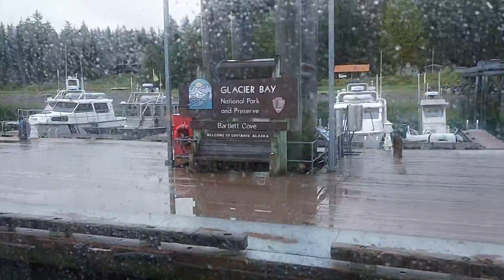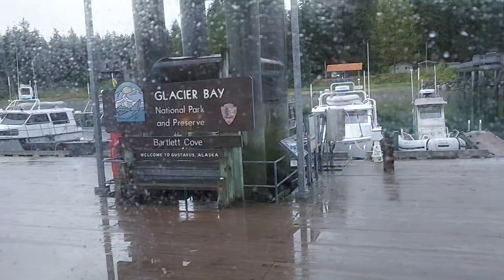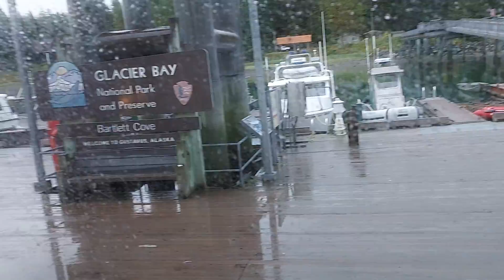ACL Ship Glacier Bay Alaska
In this video: I'm on the ACL Constellation and were coming into Bartlett Cove after spending the night in Geikie nlet in Glacier Bay. On all the boats I went on, this is the only one that would spend the night in Glacier Bay. How they were able to have that as part of their experience I don't know, but it was nice in the fact that there was no hurry to meet a timeline. We anchored, had a wonderful dinner and entertainment for the evening, followed by breakfast before heading to Ghaat He'eni - Bartlett Cove. ACL pulls up to the dock in Bartlett Cove for a few hours. The guests are able to go on a short hike that the NPS rangers provide. Here they learn about the history of the park service and the Xuna Tlingits and Glacier Bay. I highly recommend this way to experience Glacier Bay on these smaller cruise ships is the only way to go! I also liked the professionalism that their crew extended to all their guests!
All Right Ghaat He'eni Glacier Bay- my ancestral homeland. Had a Great season!!!
As an ambassador on this ship I did Tlingit mask/Native American mask carving demonstrations. The guest were very inquisitive group of tourist. Something to be said about smaller intimate cruise ships.